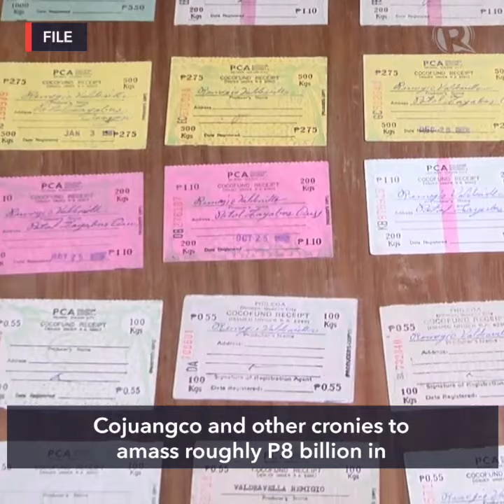Too long in court: SC clears the late Danding Cojuangco of coco levy civil suits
More videos on Rappler The Philippine government loses yet again a batch of cases involving Marcos ill-gotten wealth. The Supreme Court’s Third Division junks six civil suits against the late Marcos crony Eduardo "Danding" Cojuangco, saying the coco levy cases took too long in court.

Full story Follow Rappler for the latest news in the Philippines and around the world.